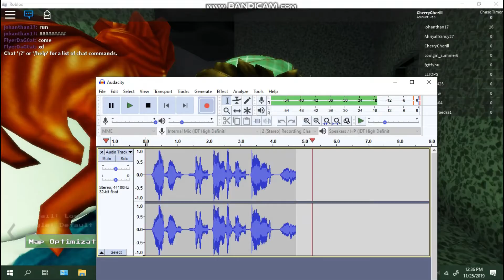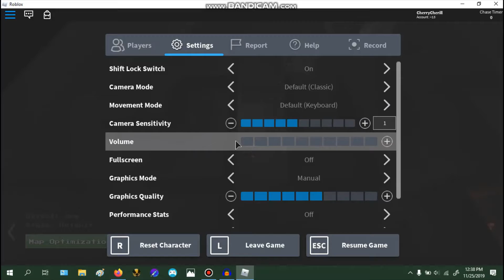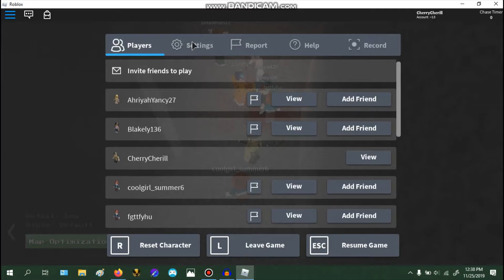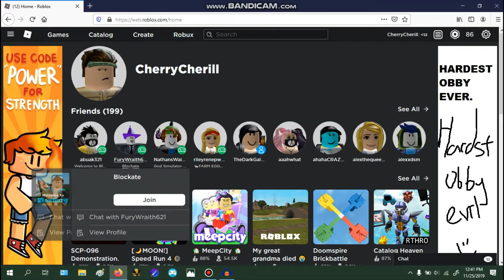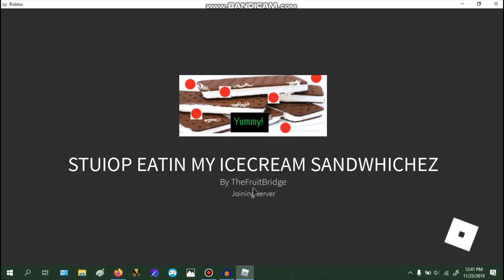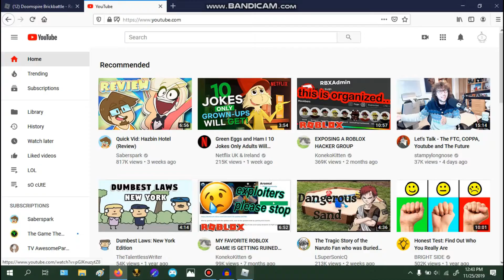WOW TOTALLY SCARY UGLY SCP TATO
ugly scp tato lol